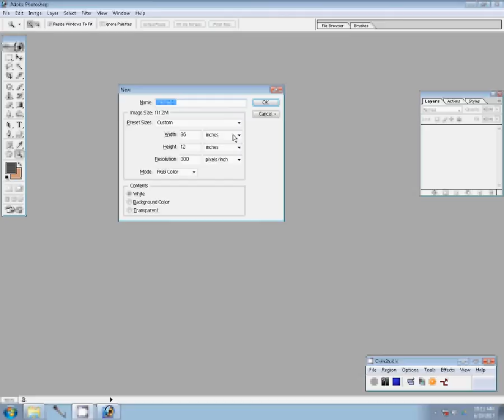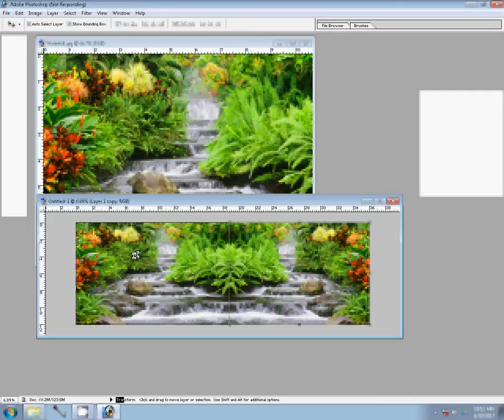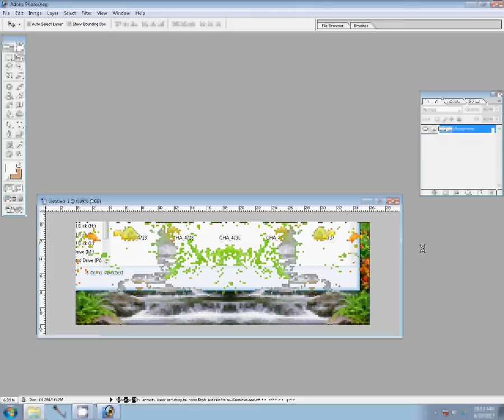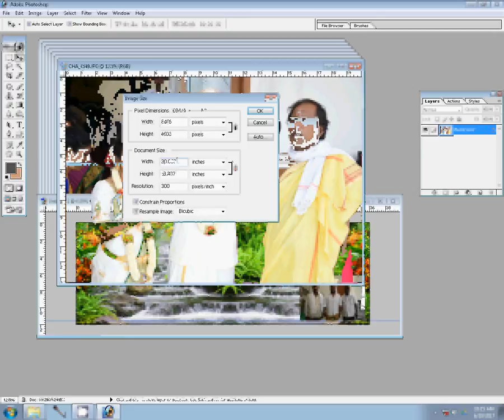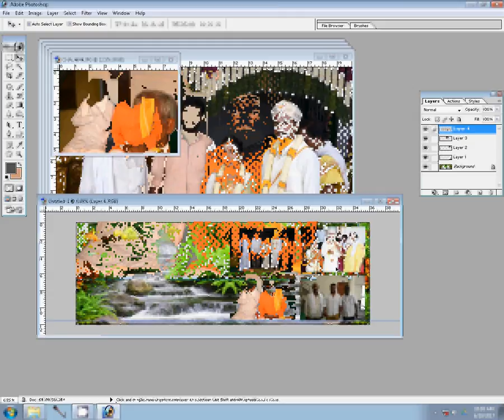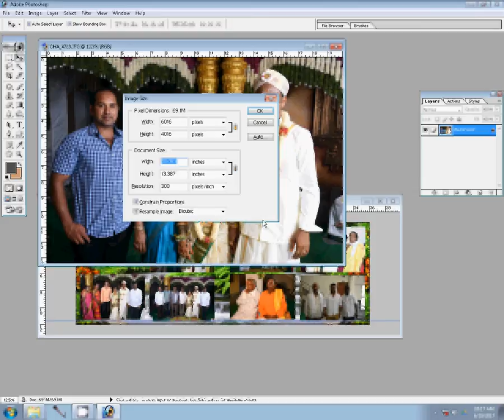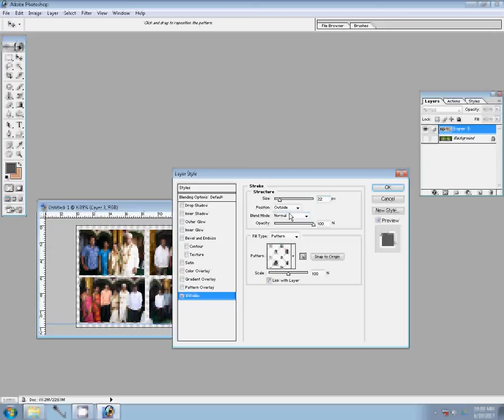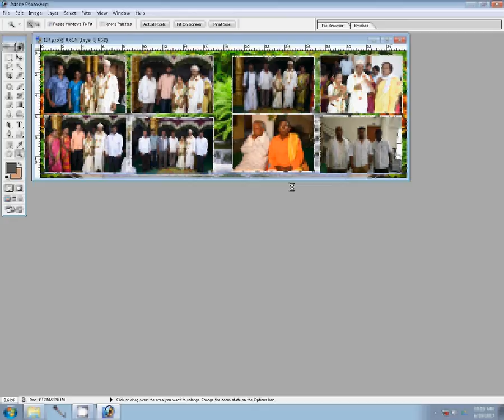Wedding Albums designs by Photographics Solution